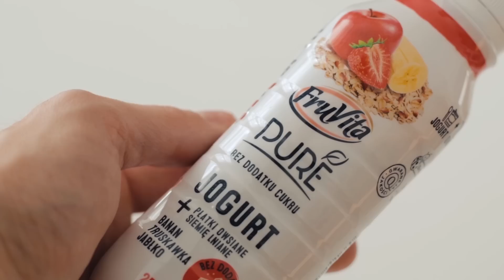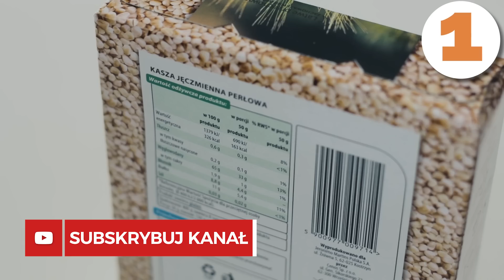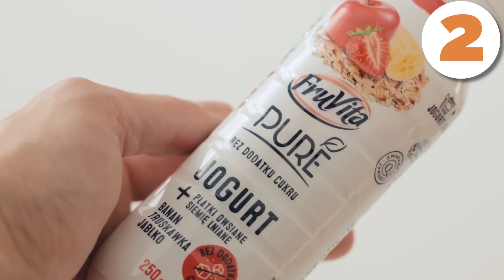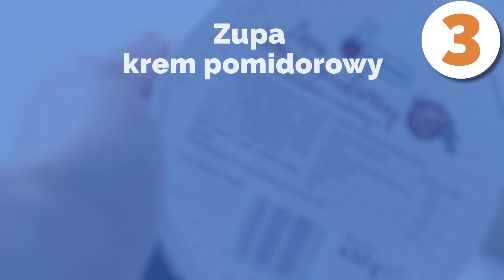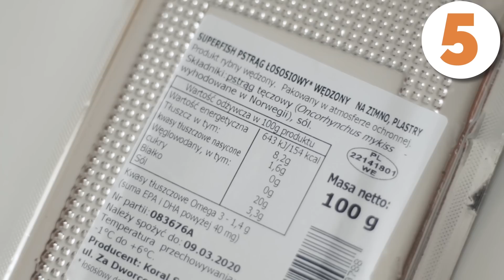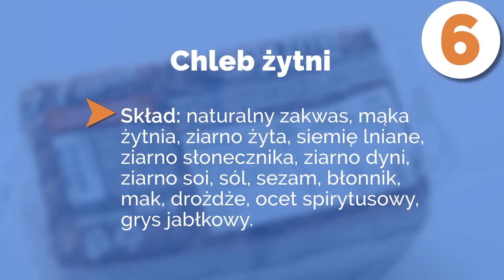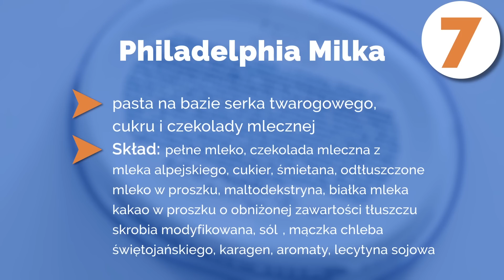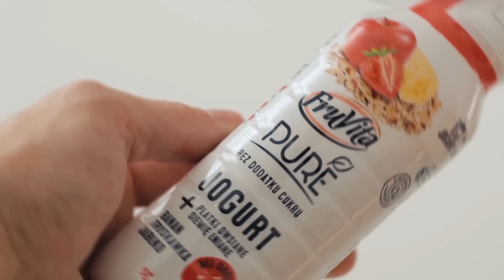Zdrowe jedzenie z BIEDRONKI?! Produkty dla diabetyków [Biedronka] | Nie słodzę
Jak wybierać dobre produkty dla cukrzyków? Dzisiaj wybiorę się do Biedronki, aby sprawdzić, czy można tam dostać zdrowe jedzenie. Z Biedronki mam sporo ulubionych produktów, dlatego dzisiaj pokażę Wam kilka z nich. Zawsze powtarzam, że nie ma czegoś takiego jak dieta cukrzycowa, powinniśmy starać się wybierać produkty, które mają niski indeks glikemiczny, ładunek glikemiczny i dobry skład. Nie dajmy się nabrać na tak zwane "produkty dla diabetyków". Biedronka oferuje sporo dobrych rzeczy, tylko trzeba wiedzieć jak ich szukać. Zapraszam, Maciej / Nie słodzę